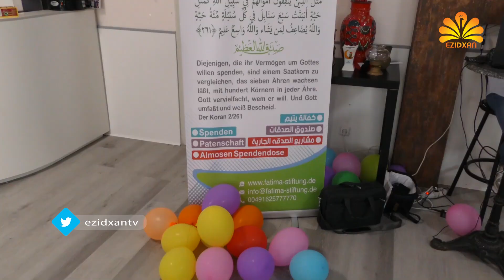Exklusiv die Reportage / Besha 2 [ © 2019 Ezidxan Tv ]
Zêdebin ser rûpelêd me ji ber ko beşdarê kar û armancên me bin!